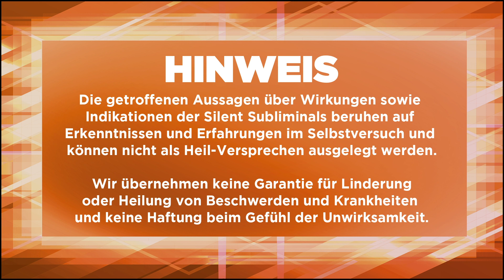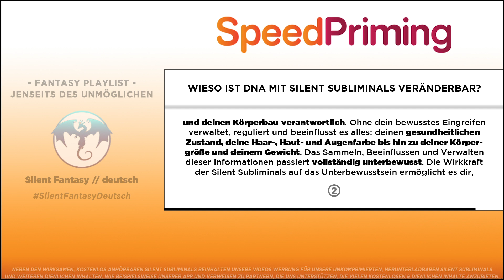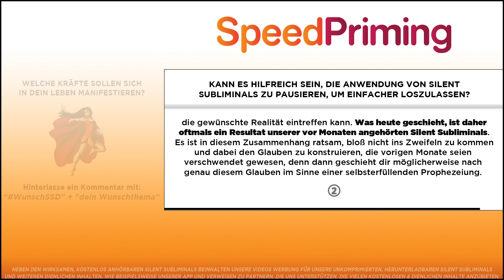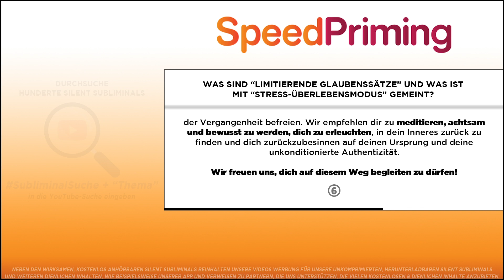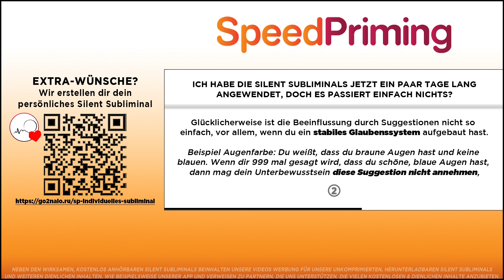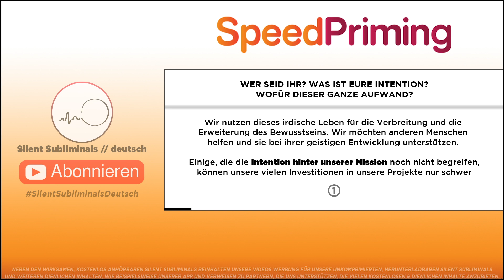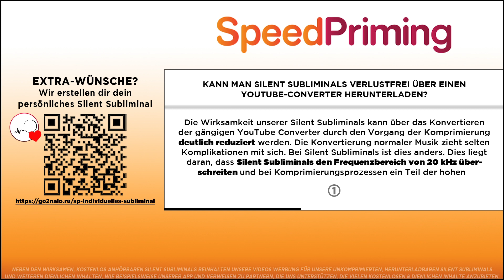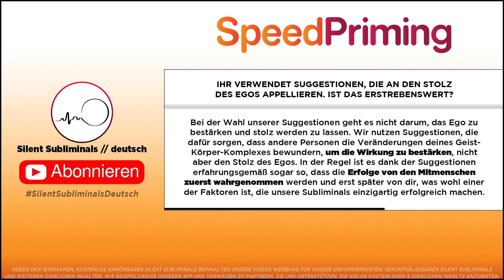🎧 FLÜCHE AUFLÖSEN - SCHWARZE MAGIE AUFHEBEN & LOSWERDEN - JEDEN FLUCH SOFORT AUFLÖSEN & BRECHEN 🙌🏼✨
Du willst Befreiung & Immunität von Flüchen und Schwarzer Magie erleben? Du willst also jeden Fluch erkennen, abwehren, auflösen, loswerden, brechen & aufheben? Dieses deutsche Silent Subliminal mit 432 Hz Frequenz-Musik soll sofort Flüche auflösen und dir helfen, jegliche schwarze Magie aufzuheben, zu brechen, loszuwerden und geschützt zu bleiben - ganz ohne Anleitung, Gebet, Ritual und Meditation » Flüche in allen Formen sind gebannt und gelöst.

Herzliche Empfehlungen 🥰

Sound: Sadrius

🔍 SUBLIMINAL-SUCHE
↪︎ SpeedPriming + "Thema"